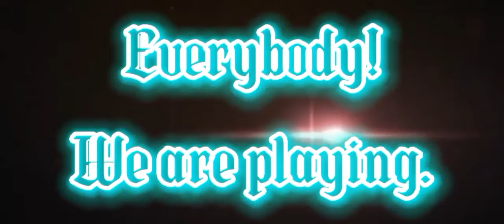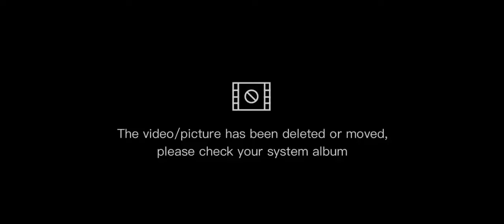ИЗМЕНЕНИЕ ДИЗАЙНОВ НЕКОТОРЫХ КОТОВ В СВЯЗИ С ХЕЛЛОУИНОМ! • Castle Cats